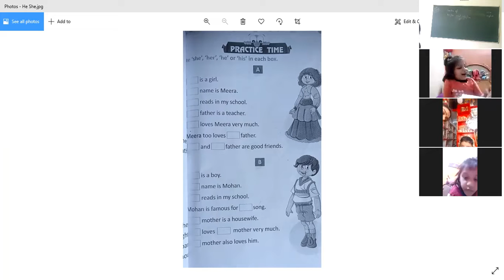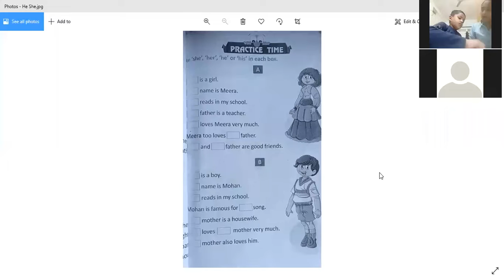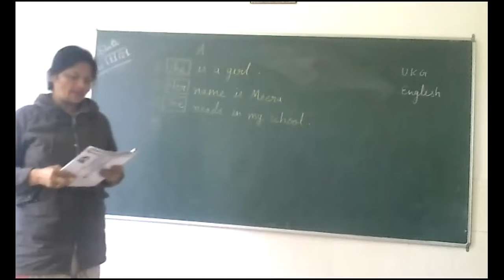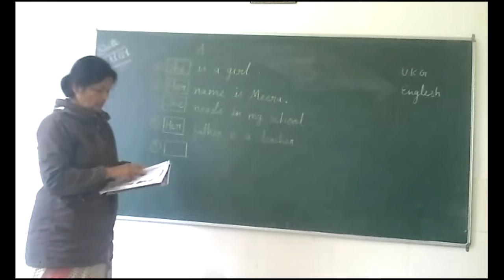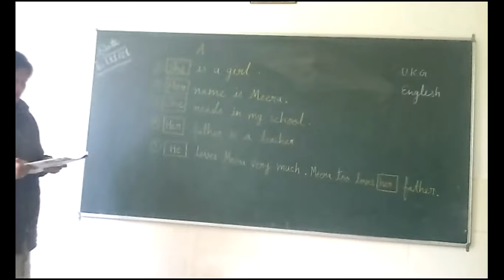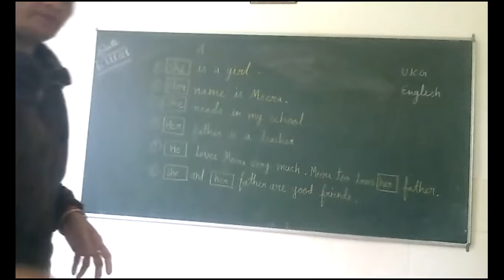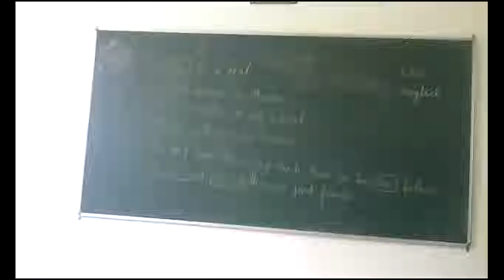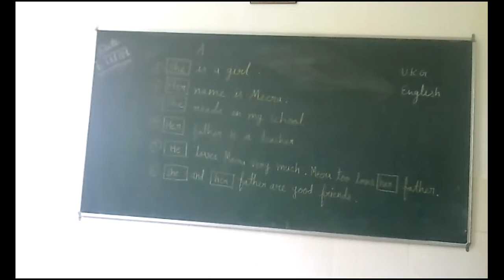Class UKG English Practice time